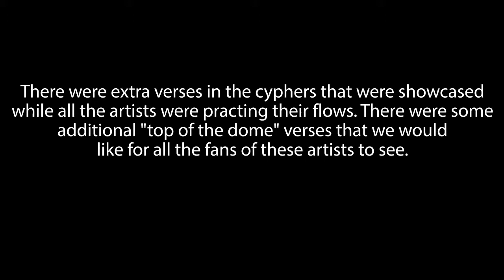Behind the Scenes: Extras From 2020 Ville Freshman Cyphers